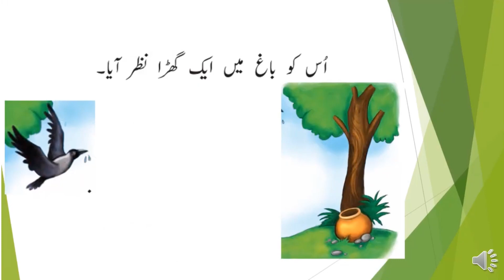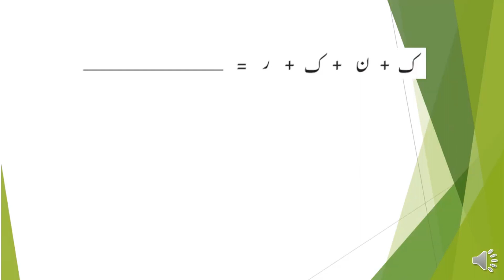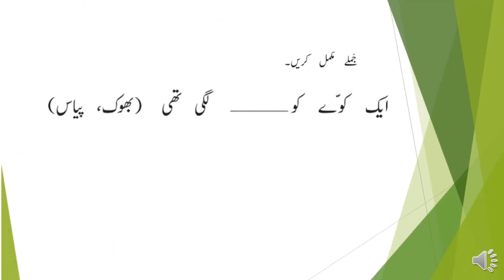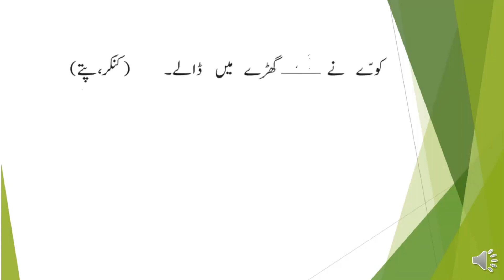Ek Kauwa Pyasa Tha | Urdu learning practice part 8 | Story time 4u all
Kahani time Hero
Hindi Kahaniya For All With Yaseen hindikahaniyaforall Hindi Kahaniya for all Ek Kauwa Pyasa Tha | Urdu learning practice part 8 | Story time 4u all

The aim of Learning Urdu in interactive way is to learn Urdu Alphabets and words easily and fluently. Alphabets are the key to learn any language.

The story is about a crow ( Ek Kauwa Pyasa Tha ) which was very thirsty and looking for water. It found a jug with low water. the crow was very wise  it threw some pebbles inside the jug. The water rose up. It drank water and flew away.

After watching the video the students can easily distinguish alphabets
and got the first hand knowledge of Urdu language.